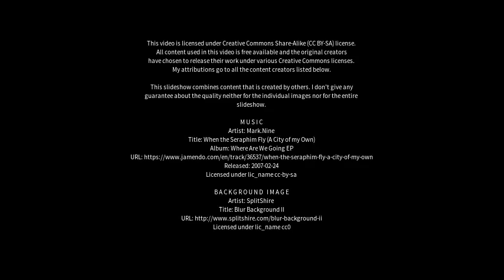Best places to visit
Best places to visit - Hastings (United Kingdom) Best places to visit - Slideshows from all over the world - City trips, nature pictures, etc.